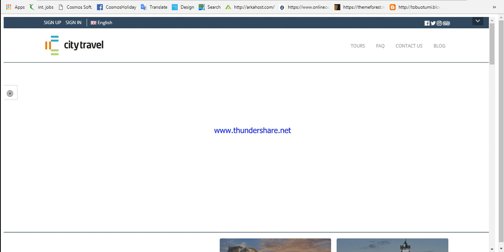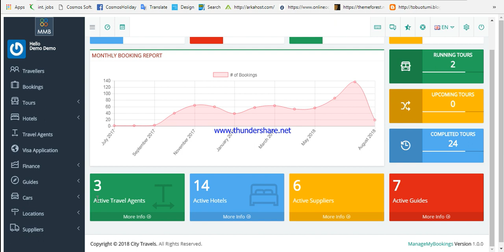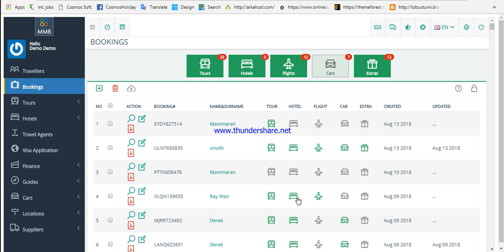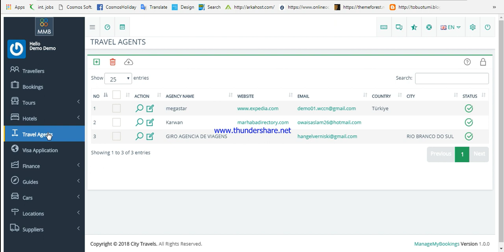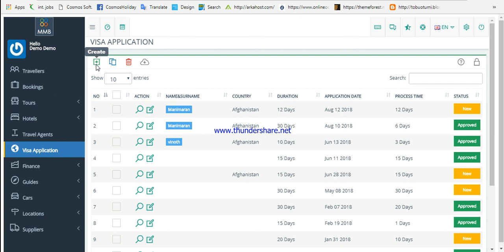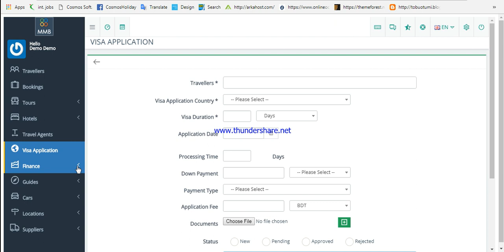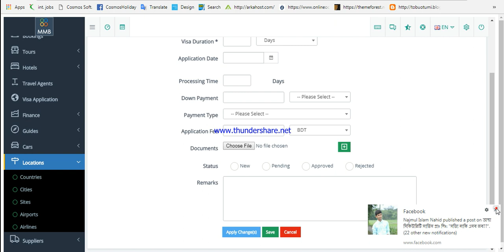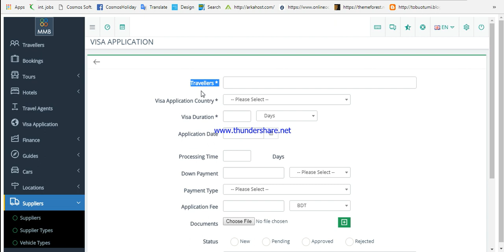Travel and Tourism Management Software Online /web Based.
Bangla Kings Software Ltd.
Address: 4th Floor - Plaza A.R -sobhanbagh Dhanmondi - Dhaka - Bangladesh.